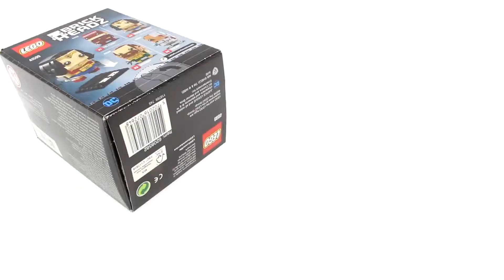Lego BrickHeadz 41599 Wonder Woman. Need For Bricks. Speed Build.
Launch year: 2018
Ages: 10+
Pieces: 143